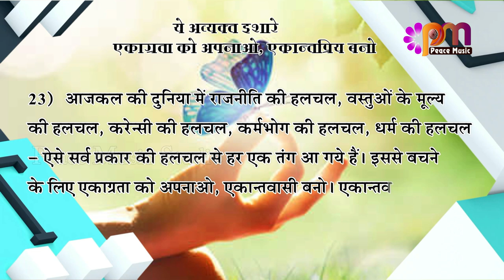23 Sep 2024 अव्यक्त इशारा Avyakt Ishara